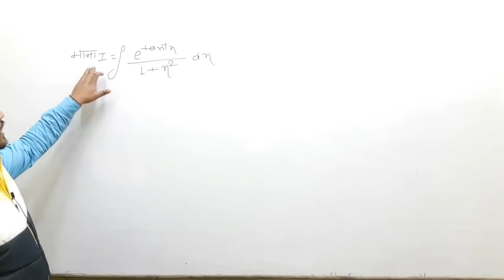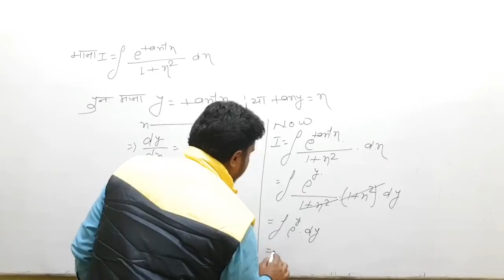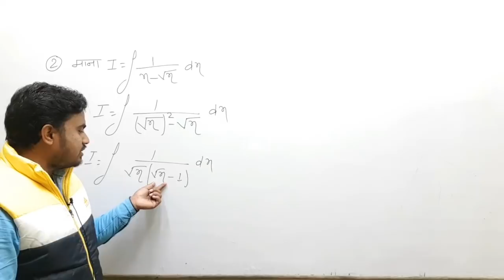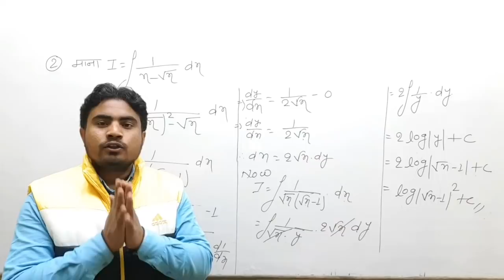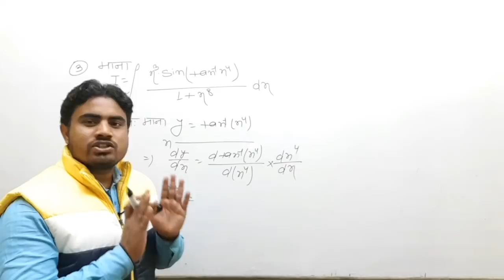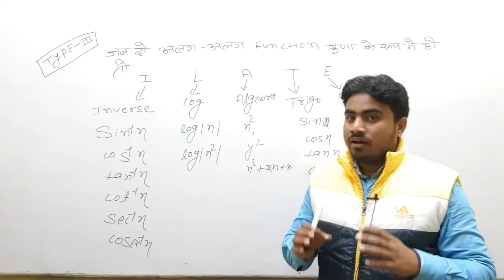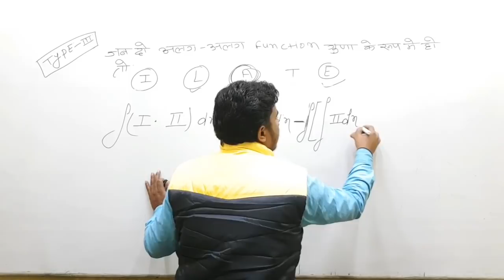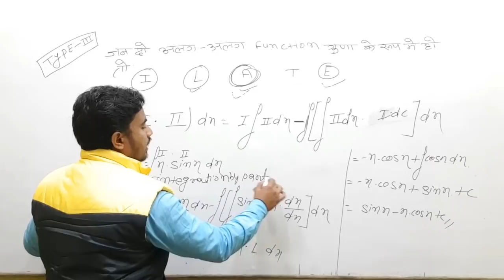integration(समाकलन) vvi subjective question 2021|| Class 12th math vvi subjective question 2021